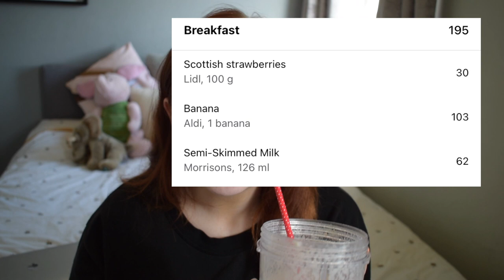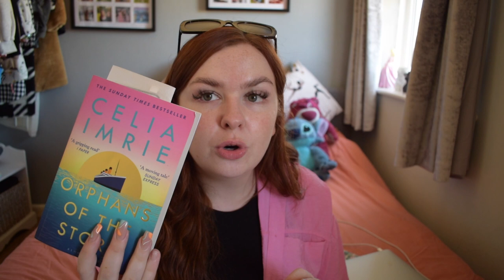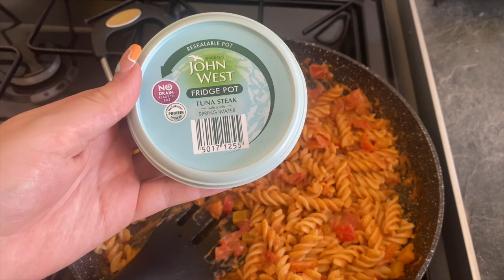WHAT I EAT IN A DAY ON A CALORIE DEFICIT! *1600 Calories* | Mollie Green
Today’s video is slightly different but super relevant to me & my lifestyle at the moment, sharing with you some of my favourite foods from my calorie deficit diet!

Please note that if this is in anyway triggering to anybody, don’t feel the need to watch these videos! Calories and food is different for everyone and I’m in no way trying to push my diet on anyone! This diet has allowed me to feel so much healthier and become more active & I am loving it!!

Socials:
Depop - Molliegreen22

Molls x